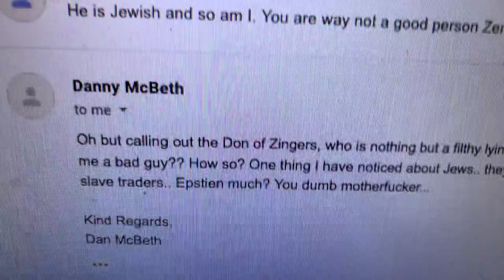Danny McBeth Uses Gmail To Send Anti-Semitic Email To Zennie Abraham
Someone who goes by the name “Danny McBeth” and uses the gmail account sent an email that, as the vlog shows, is anti-semitic. So I am putting his name and what he did on blast.

Hopefully Google will reprimand Danny McBeth by blocking him from Gmail use.

People everywhere should put racists on blast whenever possible.